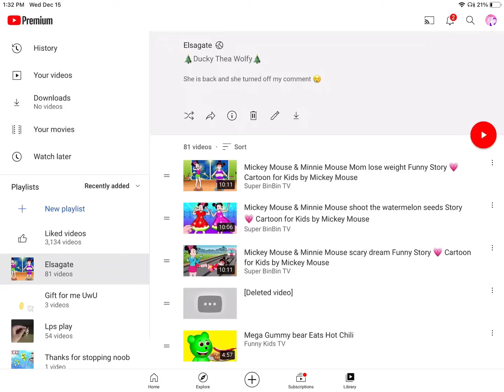Everybody post a elsagate video